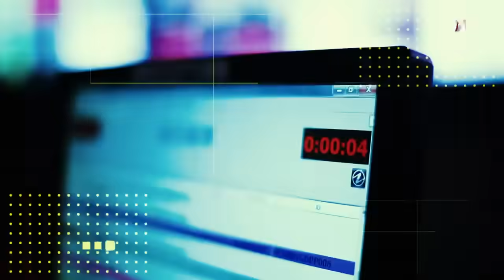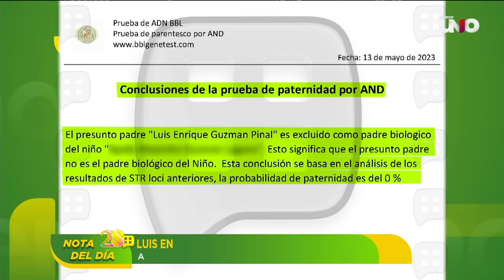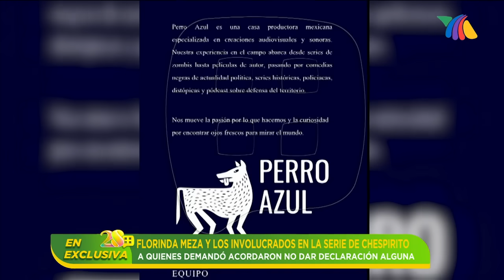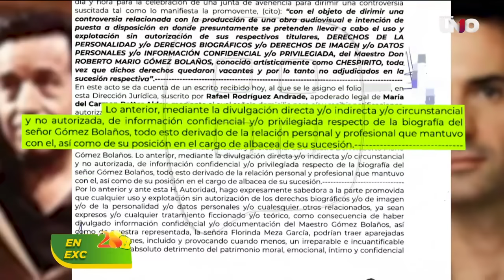¡Siguen las grabaciones de "Chespirito"! | Programa del 6 de marzo 2024 | Ventaneando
Nuestra cámara logro captar evidencia de que aunque existe una demanda contra la bioserie de "Chespirito", las grabaciones siguen viento en popa.

00:00 INTRO
00:49 Eugenio Derbez reacciona ante la opinión de Victoria Ruffo por su nieta
06:37 Silvia Pinal tendrá que quedarse unos días más en el hospital
09:01 Luis Enrique Guzmán aún no tiene nueva fecha para la prueba de ADN con el pequeño Apolo
13:52 El hijo mayor de Alfredo Adame está por casarse, ¿será invitado?
17:00 Luis Miguel llegó a Argentina tras causar sensación en Chile
18:58 ¡Belinda visitó La Central de Abasto en CDMX para inaugurar un mural!
23:59 ¿Qué pasó en la segunda audiencia de la bioserie de "Chespirito"?